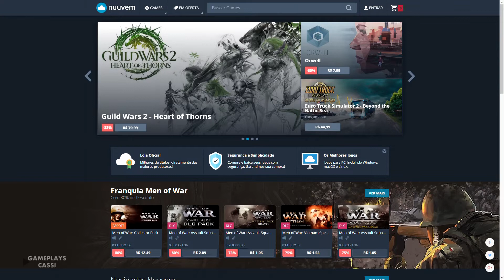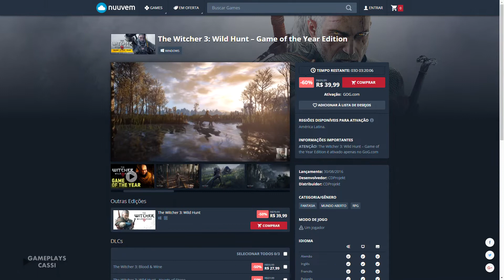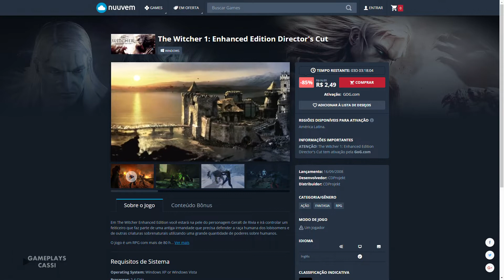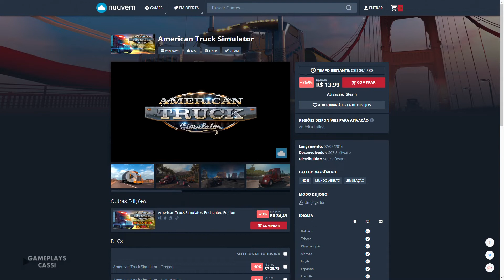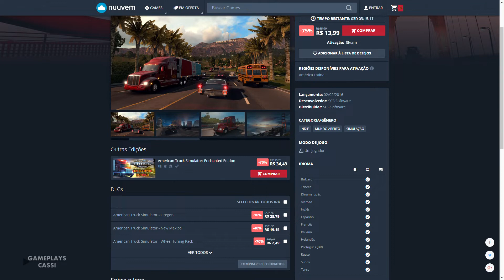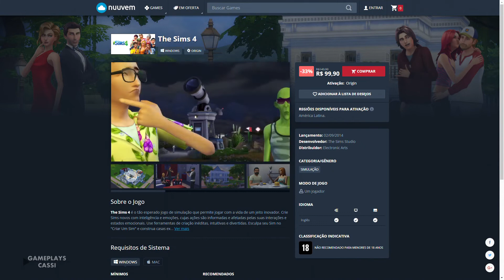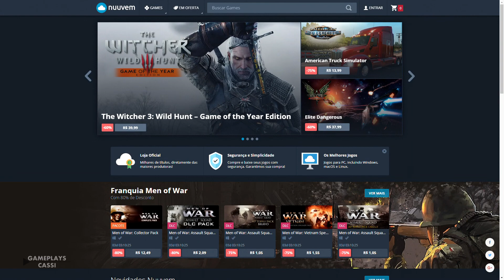MELHORES JOGOS PROMOÇÃO 1º FINAL DE SEMANA DE DEZEMBRO NA NUUVEM - 2018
A loja digital da Nuuvem, sempre realiza boas promoções de jogos durante os finais de semana, dessa vez, temos jogos como da franquia de The Witcher e American Truck Simulator.

The Witcher 3: Wild Hunt – Game of the Year Edition R$ 39,99
The Witcher 2: Assassins of Kings Enhanced Edition R$ 5,49
The Witcher 1: Enhanced Edition Director's Cut R$ 2,49
American Truck Simulator R$ 13,99
American Truck Simulator - Oregon R$ 28,79
American Truck Simulator - New Mexico R$ 19,15
The Sims 4 R$ 99,90
Men of War R$ 5,99